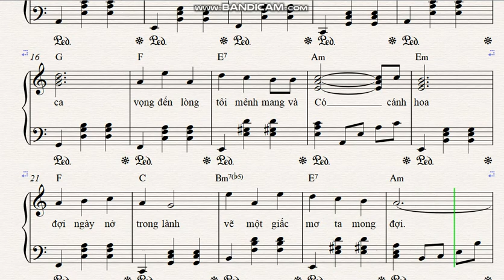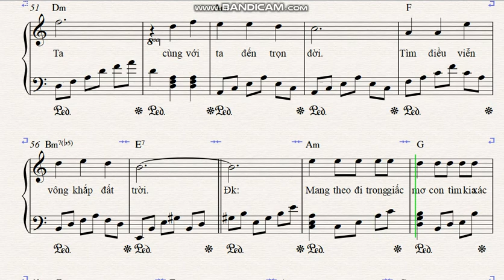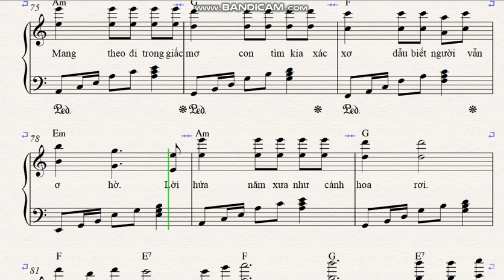PIANO COVER - CHỜ NGÀY LỜI HỨA NỞ HOA - NGUYÊN HÀ (Sheet Piano)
[Am] Có dáng [Em] ai [F] về đi giữa [C] mây trời
[Am] Có lời [C] ca [F] vọng đến lòng [E7] tôi mênh mang
Và [Am] có cánh [Em] hoa [F] đợi ngày nở [C] trong lành
[Fm] Vẽ một giấc [E7] mơ ta mong [Am] đợi.

[Am] Có tiếng [Em] yêu [F] đợi ngày nắng [C] yên bình
[Am] Có sợi [G] tơ [F] dệt nỗi nhớ [E7] ai đã gầy [Am] hao
Vẫn [G] mong [F] chờ ngày mai [Em] sẽ đến
[G] Để được nói [E7] ra những ân [Am] cần.

[Dm] Nhớ, [G] nỗi nhớ [C] ai ta gieo [F] mầm
Tình [Dm] yêu, [G] phút chốc [E7] ngọt rồi đắng chát
[Dm] Ta cùng với [Am] ta đến trọn đời
[F] Tìm điều viễn [G] vông khắp đất [E7] trời.

[Am] Mang theo đi trong giấc [G] mơ
Con tim kia xác [F] xơ dẫu biết người vẫn [Em] ơ hờ
Lời [Am] hứa năm xưa như cánh [G] hoa rơi [F] trong chiều vỡ [E7] đôi
Tìm nhau [F] giữa [G] nơi [E7] thênh thang nỗi [Am] vô vọng
Người [Dm] có biết, [G] xót xa ta [E7] mang

Chờ [Dm] lời hứa nở [E7] hoa mắt ướt [Am] nhòa.